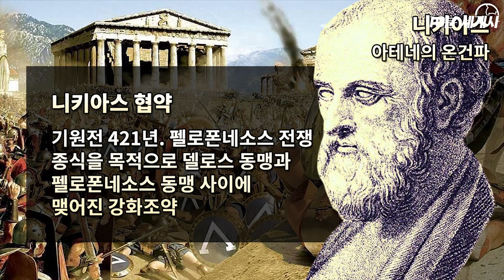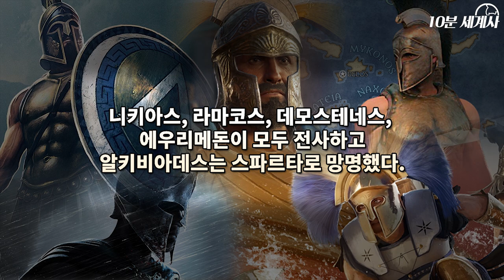그리스 최강 아테네 해군 vs 시라쿠사 스파르타 연합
(한국어 자막)

기원전 431년부터 시작된
펠로폰네소스 전쟁은
그리스의 최강 함대를 보유한 아테네와

아테네의 번영을 두려워하는
스파르타 중심의 펠로폰네소스
동맹군과의 대결이었습니다.